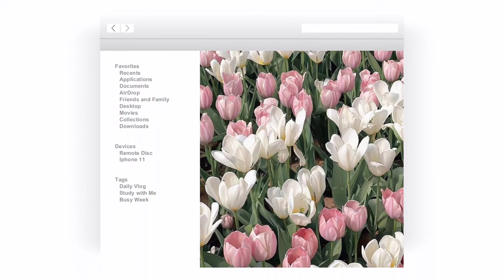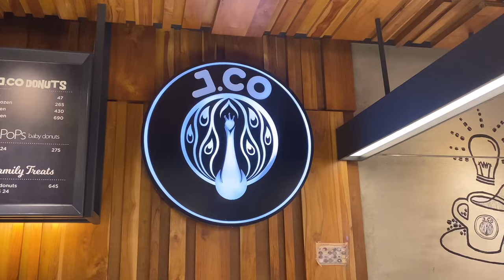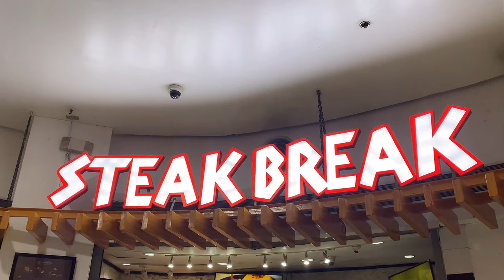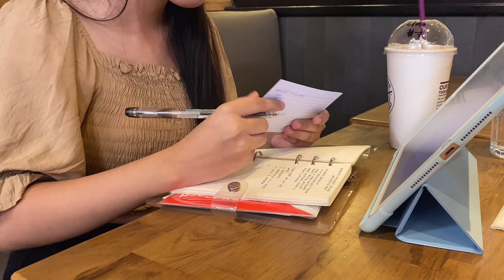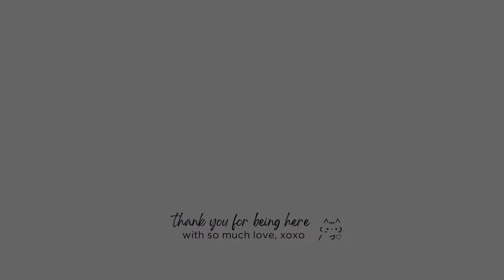DAILY DIARIES: study vlog, new jeans pop up store, exam week, college life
hello !

this is way overdue but anyway it’s here, i had a hard time balancing uni and everything because it’s exam season — i’d like to thank y’all for patiently waiting

i’m sorry for the grammatical errors and such please bare with me

🎧 music used
Stream Cafe – Boba Date
Oneul – Basil Scone
Oneul – Bookstore Cats
Boss Nova – Cozy Mozzy
Shushubobo – Coffee Time
Luxid – Plastic Love